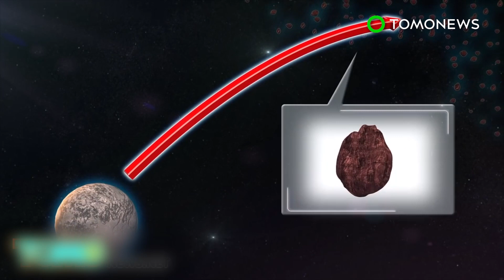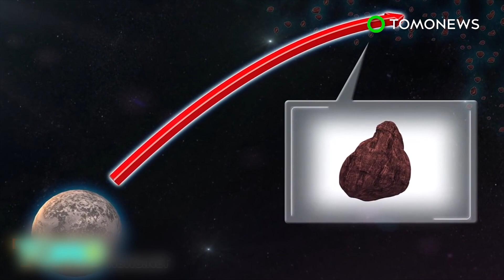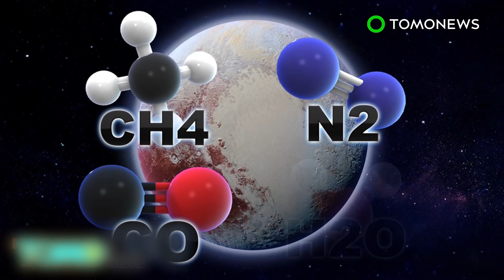NASA’s New Horizons space ship only 2 years away from its next target after Pluto flyby - TomoNews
SPACE — NASA’s New Horizons mission is just two years away from its next target, a small Kuiper Belt object that orbits nearly a billion miles beyond Pluto.

New Horizons is scheduled to fly by 2014 MU69 on Jan. 1, 2019, making it the most distant object humans have ever explored. 2014 MU69 measures between 25 km to 45 km across.

Scientists are not sure how bright the object is. Its albedo reading, the measure of how much light reflects from a surface, may be 0.04 or slightly brighter. By comparison, Pluto has an albedo reading between 0.49 to 0.66, while Mars has a reading of 0.15.

New Horizons is currently speeding at a velocity of 14.32 km per second relative to the sun. It is almost halfway between Pluto and its next target, a Kuiper Belt object called 2014 MU69. New Horizons was designed to fly well past Pluto. It carries extra hydrazine fuel for a Kuiper Belt object flyby and its communications system is designed to work from far beyond Pluto.